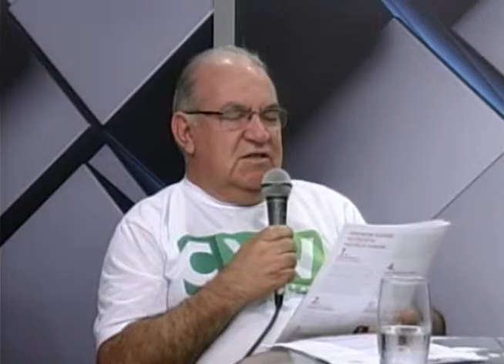Sociedade em Ação 59 Bloco 02